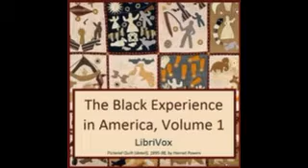13 13 Sketches of the Black Baptist Church Various The Black Experience in America, 18th 20th C